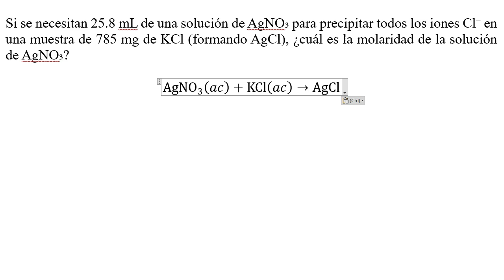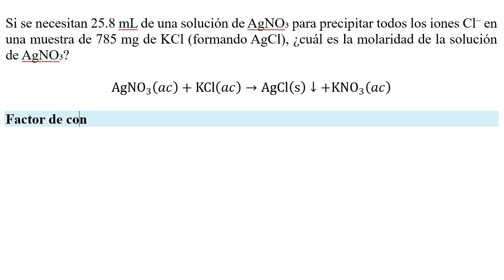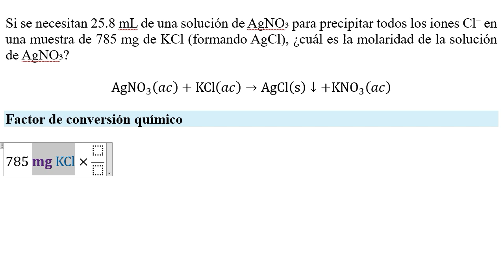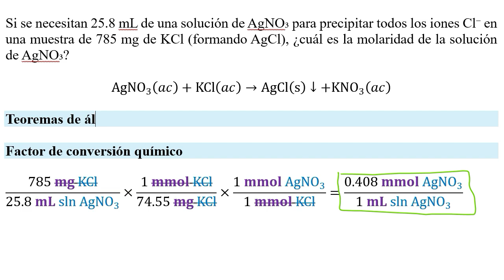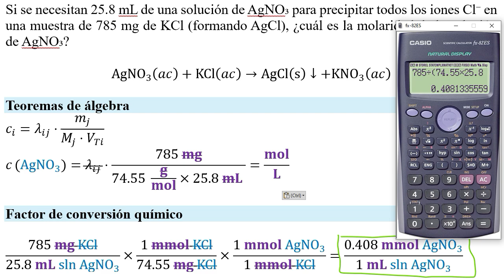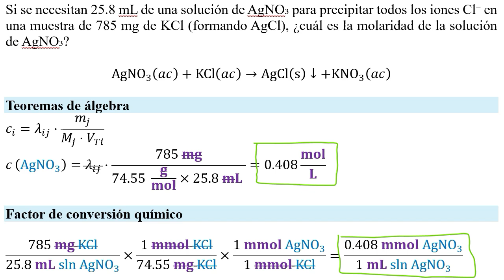𝐏𝐫𝐞𝐜𝐢𝐩𝐢𝐭𝐚𝐝𝐚𝐝𝐨𝐬. Calcule la molaridad de 25.8 mL AgNO₃ que precipitan 785 mg KCl en AgCl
👉 𝐄𝐧𝐮𝐧𝐜𝐢𝐚𝐝𝐨. Problema 4.81c (Brown et al., 2015).  Si se necesitan 25.8 mL de una solución de AgNO₃ para precipitar todos los iones Cl⁻ en una muestra de 785 mg de KCl (formando AgCl), ¿cuál es la molaridad de la solución de AgNO₃?

Problem 4.81c (Brown et al., 2015). If 25.8 mL of an AgNO₃ solution are needed to precipitate all the Cl⁻ ions in a 785 mg sample of KCl (forming AgCl), what is the molarity of the AgNO₃ solution?